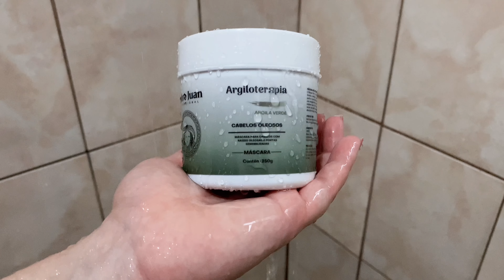Rotina capilar - testei a linha de argila verde da Pobre Juan Professional ✨ | Thamires Lima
Oie genti … hoje vou testar a linha de Argiloterapia da Pubre Juan Professional , espero que gostem 💜

Thamires Lima